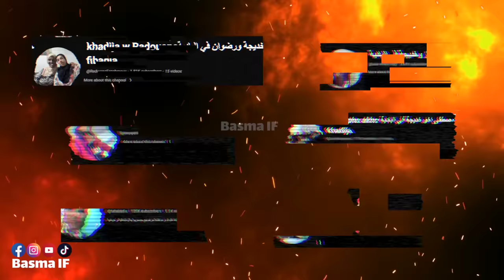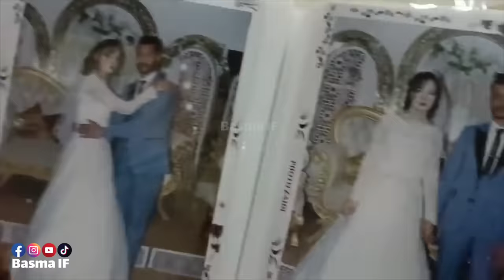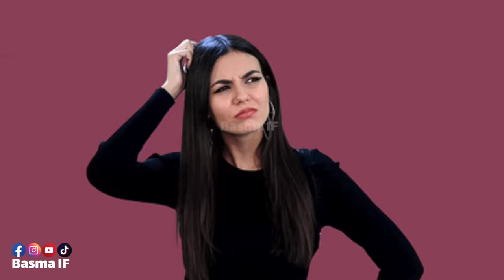قناة يوتيوب سبب فطلاق كوبل... ولمرا بغات دير اللعاقة/ عدوزة وعكوزة ولوسة سوسة وولد ميمتو فرتكو الشمل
صفحة تهدف لتقديم معلومات و مناقشة مواضيع بطريقة ترفيهية 🙋‍♀️ مرحبا بالجميع